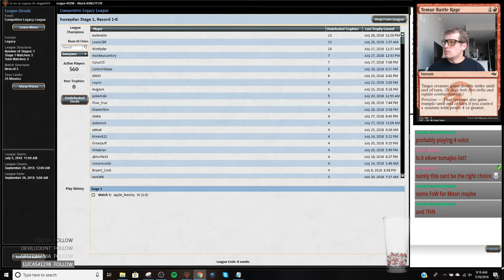Legacy - Grixis Shadow - 7/29/2018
0:00 League match vs Merfolk
16:08 League match vs Standstill
29:04 League match vs Death and Taxes
57:50 League match vs Grixis Delver
1:20:30 League match vs BUG Control

1 Blood Crypt
4 Bloodstained Mire
4 Brainstorm
4 Daze
4 Death's Shadow
4 Delver of Secrets
2 Dismember
2 Fatal Push
4 Force of Will
2 Gurmag Angler
4 Polluted Delta
4 Ponder
2 Preordain
1 Scalding Tarn
1 Snuff Out
1 Spell Pierce
1 Steam Vents
4 Street Wraith
2 Stubborn Denial
4 Thoughtseize
1 Underground Sea
2 Wasteland
2 Watery Grave

2 Abrade
2 Bitterblossom
1 Darkblast
1 Diabolic Edict
2 Flusterstorm
2 Liliana, the Last Hope
2 Pyroblast
2 Surgical Extraction
1 Toxic Deluge